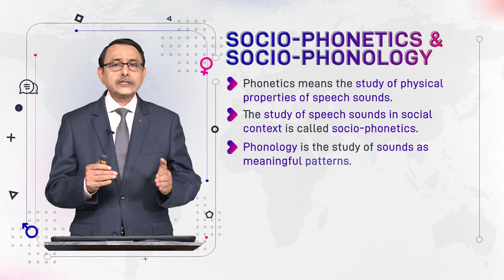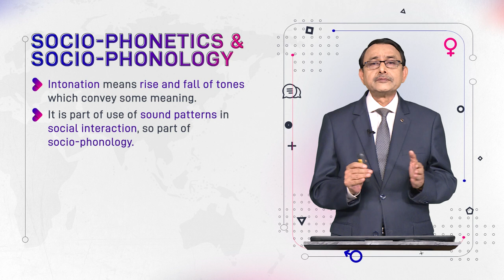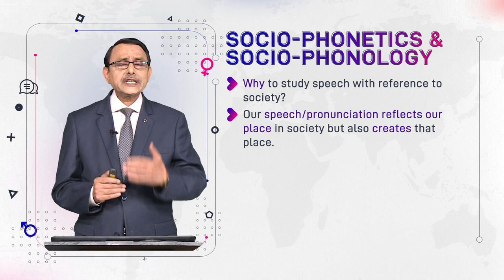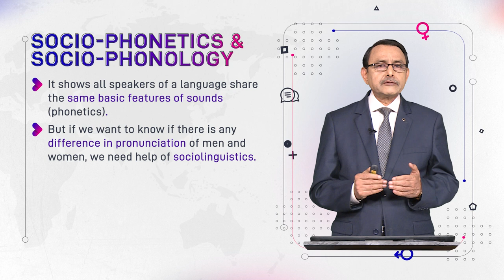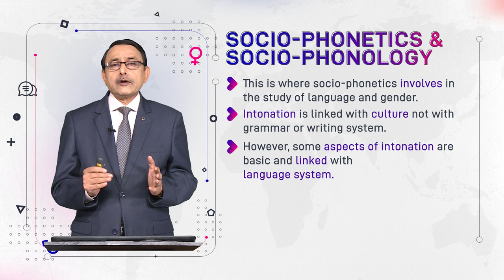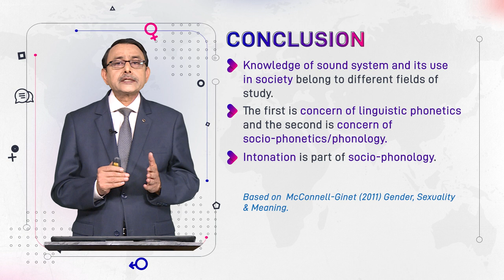Socio-Phonetics & Socio-Phonology | Language and Gender | ENG527_Topic115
Topic115: Socio-Phonetics & Socio-Phonology,
By Dr. Muhammad Aslam